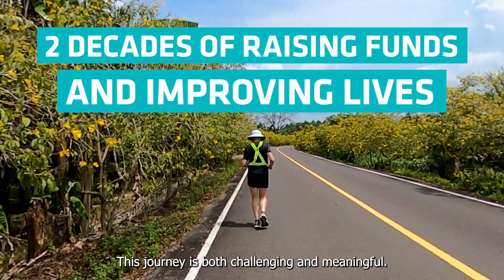Peter Baines' Run to Remember 2024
Join us in raising $1million to support our kids futures

Starting on the 1st of December 2024, the Founder of Australian charity Hands Across the Water (Hands), Peter Baines OAM, will embark on a 1400km run. The “Run to Remember” will leave from the town of Yasothon in the North East of Thailand and continue for the following 26 days to the town of Takua Pa in the South.

Peter will be running a daily average of 60kms over the 26 days to reach their destination of the 2004 Boxing Day tsunami memorial. The timing of their arrival, the 26th of December 2024, will coincide with the 20 year anniversary of the event that claimed and changed so many lives.

To the best of our knowledge we believe that Peter will be the first to run the 1400kms from Baan Home Hug the home supported by Hands in Yasothon, to Baan Tharn Namchai the home hands built in Takua Pa. It is with certainty that no Australian has ever run this route. The run will be a one-off event timed to coincide with the 20th anniversary of the tsunami.

Peter has elected to undertake this ambitious goal to celebrate his own 20 year commitment to the people of Thailand that started with his deployment as a forensic specialist in the days after the tsunami to lead both the Australian and international teams in the identification of the victims who died.